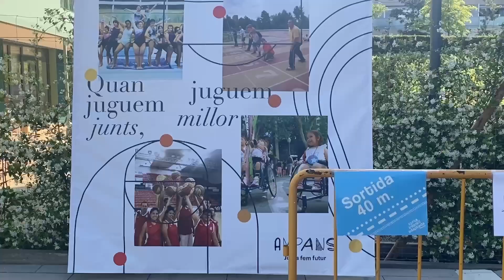Cursa adaptada Manresa